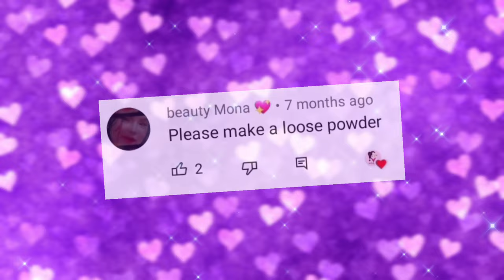How to make loose face powder at home without coffee powder | DIY loose face powder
This video is all about how to make loose face powder at home.

𝗔𝗯𝗼𝘂𝘁 𝘁𝗵𝗶𝘀 𝗰𝗵𝗮𝗻𝗻𝗲𝗹:
This channel is all about homemade makeup products.Get free tutorials for making your own cosmetics at home to save money. I try to make all DIY makeup product challenges which my viewers request to make.
𝗔𝗯𝗼𝘂𝘁 𝗺𝗲:
My name is Mithi and I make DIY makeup products. I try to share new ideas with you everyday. If you tried any of my homemade products, then feel free to give me the feedback on the  comments section, your response is always valuable to me.
𝗔𝗯𝗼𝘂𝘁 𝗺𝘆 𝗼𝘁𝗵𝗲𝗿 𝗰𝗵𝗮𝗻𝗻𝗲𝗹𝘀:
I love to read all of your sweet comments and I  love to give them hearts. I love you so much my youtube family ❤

Video Link: @